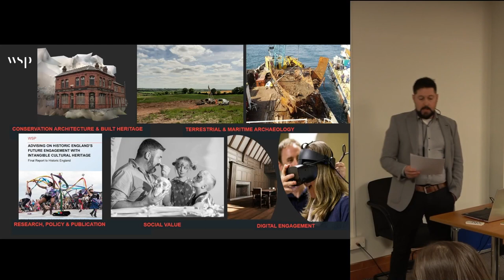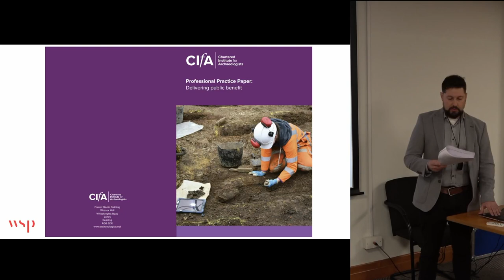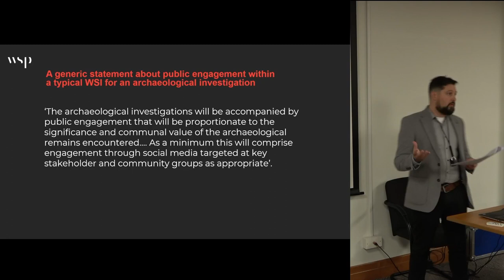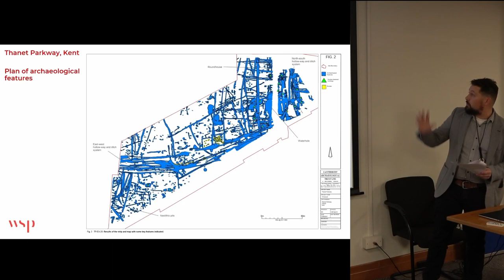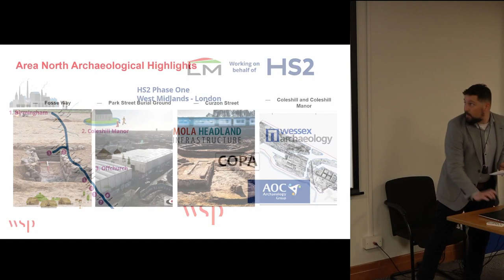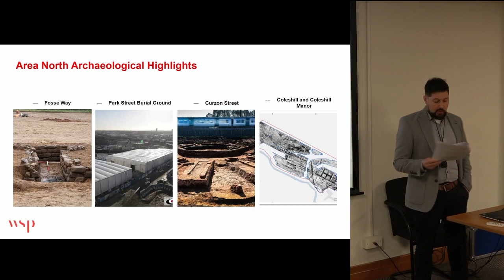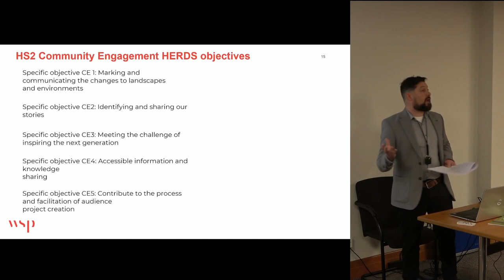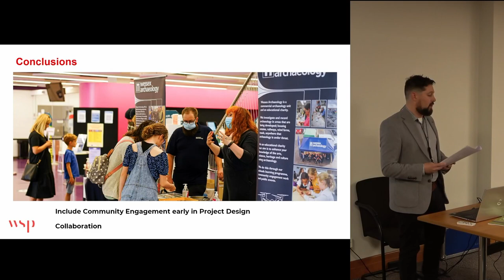Heritage legacies on major infrastructure projects: Who’s heritage is it anyway?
Tom Brindle